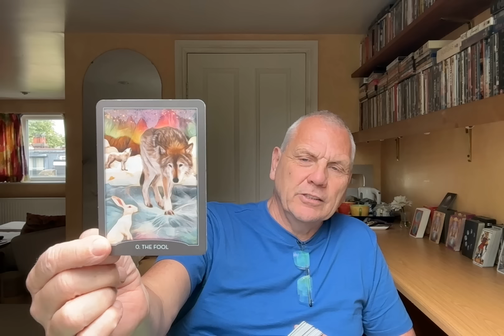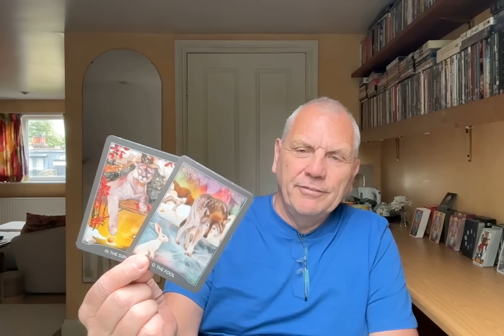CANCER AUGUST 2024 ENJOYING THE MOMENT